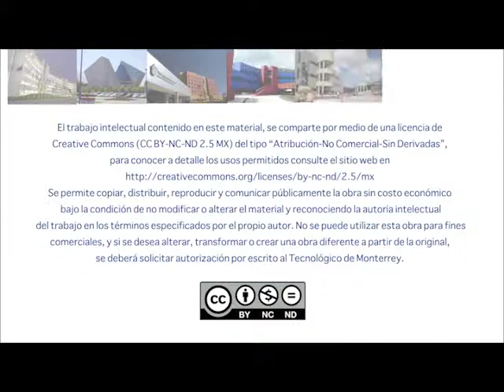Inauguración de la X Feria Internacional del Libro Monterrey